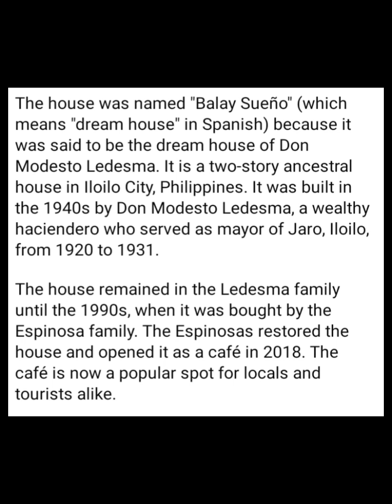BaLay Sueño Washington st. benedicto Jaro Iloilo City